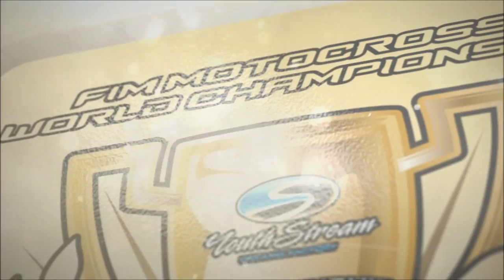MXGP - The Official Motocross Videogame - La modalità carriera